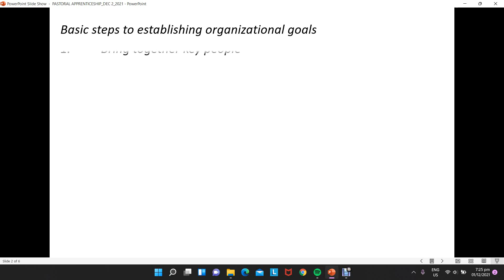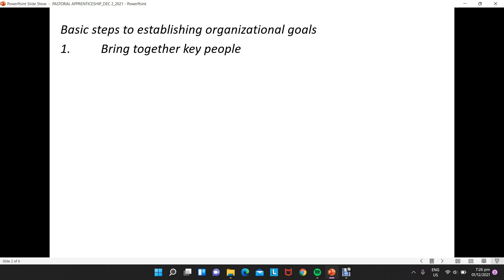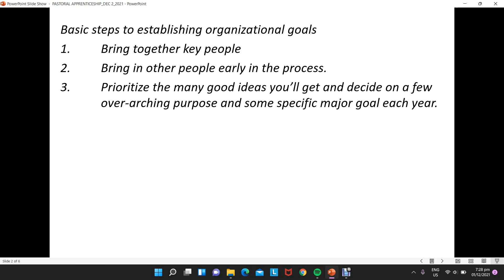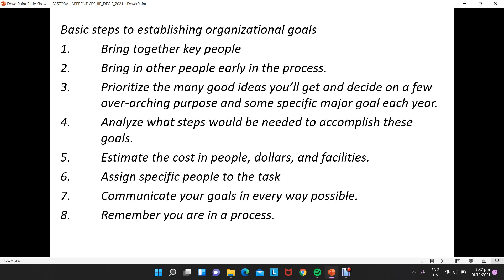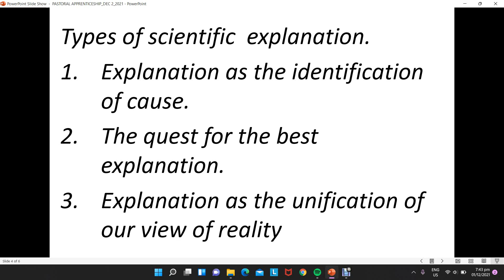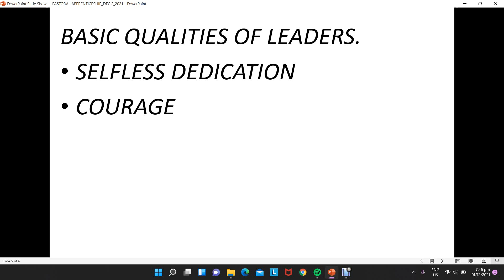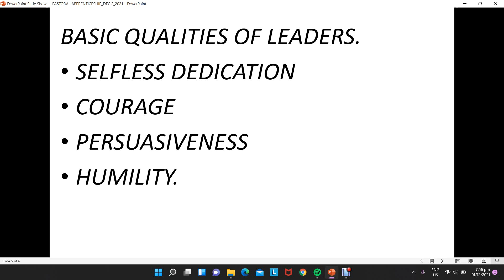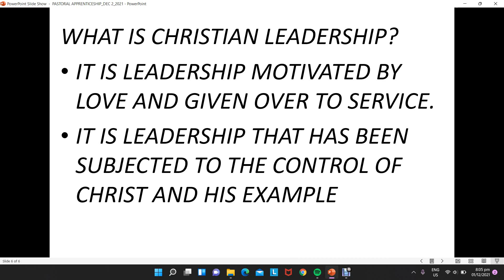PASTORAL APPRENTICESHIP DEC 2 2021